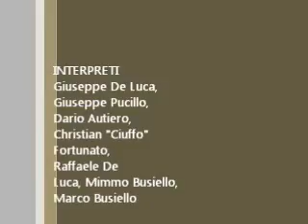Partita al Campetto (Basket)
Ecco una bella partita di basket nel nostro campetto spero vi piaccia!!!
Commentate e ditemi la vostra ;)
Mi scuso in anticipo per la scarsa qualità di video
1) Gyft - They Just Don't Know
2) Ace Hood -Top Of The World
3) Drake - Over